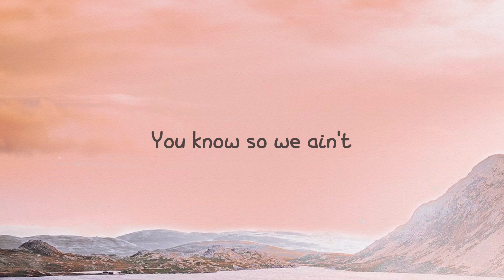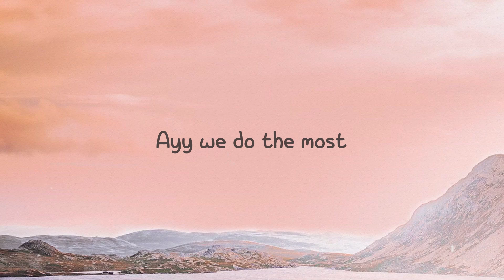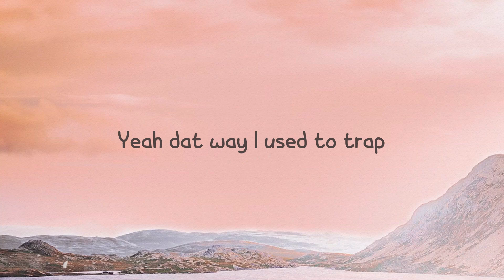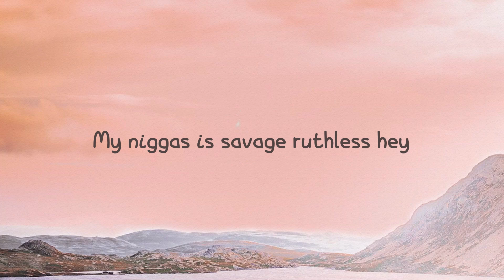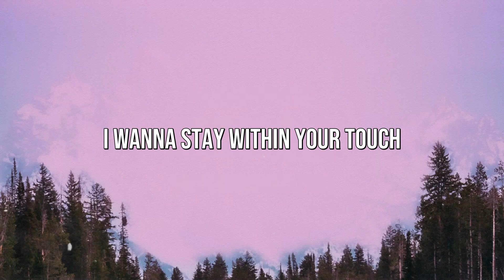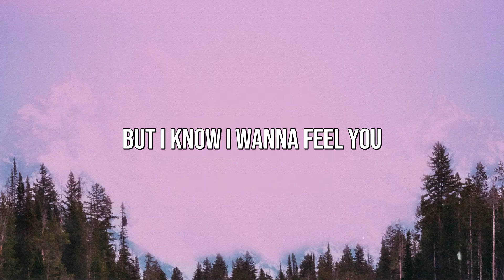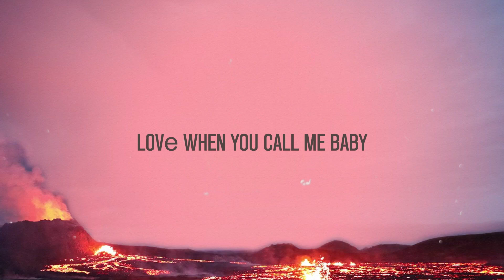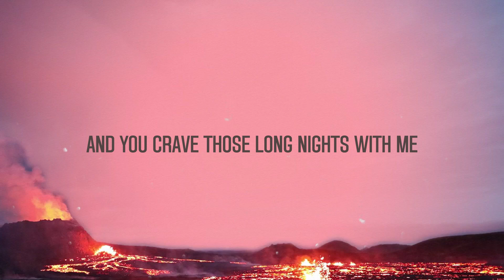Bad and Boujee - Migos, Lil Uzi Vert /Lyric Version/ 🏆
Bad and Boujee - Migos, Lil Uzi Vert /Lyric Version/ 🏆 del  You know young rich niggas
You know so we ain't
Really never had no old money
We got a whole lotta
New money though hah
If Young Metro don't trust you
 I'm gon' shoot ya
Hey
Raindrop drop top drop top
Smokin' on cookie in the hotbox cookie
Fuckin' on your bitch
She a thot thot thot
Cookin' up dope in the crockpot pot
We came from nothin'
To somethin' nigga hey
I don't trust nobody
Grip the trigger nobody
Call up the gang
And they come and get ya gang
My bitch is bad and boujee bad
Cookin' up dope with a Uzi blaow
My niggas is savage ruthless savage
We got 30's and 100 rounds too grrah
Cookin' up dope with a Uzi dope
My niggas is savage ruthless hey
We got 30's and 100 rounds too glah
Offset whoo whoo whoo whoo whoo
Rackaids on rackaids
 Got back-ends on back-ends
I'm ridin' around in a coupe coupe
I take your bih right from you you
Bitch I'm a dog roof grr
Beat the ho walls loose hey
Hop in the frog whoo skrt
I tell that bih to come
Comfort me comfort me
I swear these niggas
Is under me hey
They hate and the devil
 Keep jumpin' me jumpin' me
Bankrolls on me
Keep me company cash
Ayy we do the most
Yeah pull up in Ghosts whoo
Yeah my diamonds a choker glah
Holdin' the fire with no holster blaow
Rick the Ruler
 Diamonds cooler cooler
This a Rollie not a Muller hey
Dabbin' on 'em like the usual dab
Magic with the brick
 Do voodoo magic
Courtside with a bad bitch bitch
Then I send the bitch through Uber go
I'm young and rich
And plus I'm bougie hey
I'm not stupid so I keep the Uzi rrah
Rackaids on rackaids
So my money
Makin' my back ache aagh
You niggas got a low Act rate Act
We from the Nawf
Yeah dat way nawf
Fat Cookie blunt in the ashtray cookie
Two bitches
 Just national smash day smash
Hop in the Lamb
Have a drag race skrt
I let them birds take a bath bae brr
Pour a four I'm droppin' muddy
Outer space Kid Cudi drank
Introduce me to your bitch as wifey
 And we know she sluttin'
Broke a brick down nutted butted
 Now that nigga duckin'
Don't move too fast
I might shoot ya huh
Draco bad and boujee draco
I'm always hangin'
 With shooters brrah
Might be posted
 Somewhere secluded private
Still be playin' with pots and pans
 Call me Quavo Ratatouille
Run with that sack
 Call me Boobie run with it
When I'm on stage show me boobies
Ice on my neck I'm the coolest
Hop out the suicide with the Uzi
I pull up I pull up I pull up
I hop out with all of the drugs
 And the good luck (skrrt)
I'm cookin' I'm cookin' I'm whippin'
I'm whippin' into a rock up
 Let it lock up lock up
I gave her 10 racks
I told her go shoppin'
And spend it all at the pop up ten
These bitches they fuck and suck dick
And they bustin' for Instagram
 Get your clout up
Uh yeah dat way
 Float on the track like a Segway go
Yeah dat way I used to trap
 By the Subway trappin'
Yeah dat way
 Young nigga trap with the AK
Yeah dat way big dyke ho
 Get the door Macy Gray hey
Yeah yeah yeah yeah yeah
My bitch she bad to the bone
Ayy wait these niggas watchin'
I swear to God they be my clones
Yeah hey huh
Switchin' my hoes like my flows what
Switchin' my flows
Like my clothes like what
Keep on shootin' that gun
 Don't reload
Ooh ooh
Now she want fuck with my crew
'Cause the money
 Come all out the roof
Drive the Rari
 That bitch got no roof skrt
Wait what kind of Rari 458 damn
All of these niggas
 They hate they hate
Try to hide shoot through the gate
Look go to strip club make it rain
Yeah so much money
They use rakes
Count a hundred thousand
 In your face
Yeah then put 300 right in the safe
Met her today yeah
She talk to me
Like she knew me yeah
Go to sleep in a jacuzzi yeah
Wakin' up right to a two-piece yeah
Countin' that paper
 Like loose leaf yeah
Gett